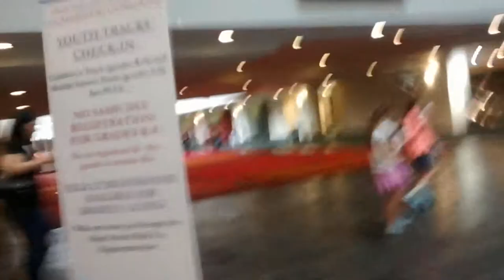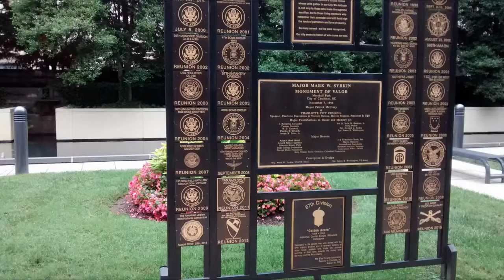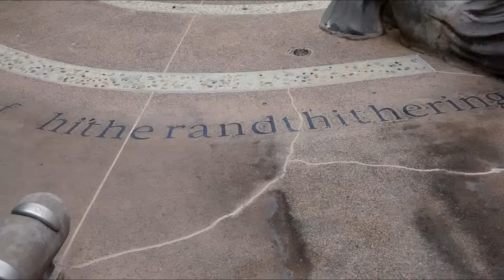Vlog 17: Charlotte, NC My Last Eucharist Congress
Between the two family religions my family endures I have selected to share my last congress with you my viewers, because this would be my last and if you watched my Questions&Answers video, you know why.